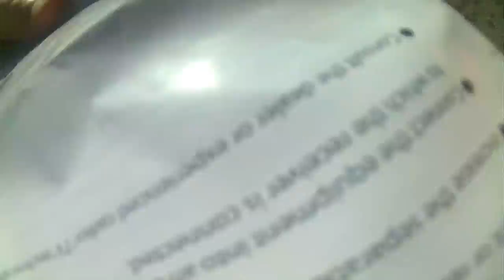Tullamore to Morocco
Atlas Mountains